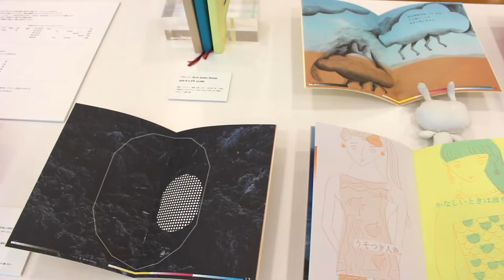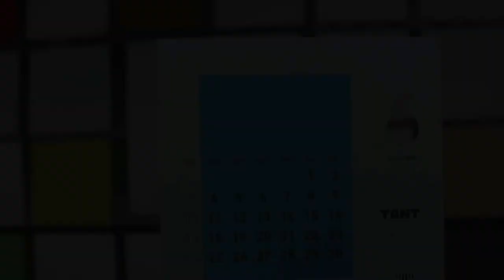【Vlog】隠れ！お気に入りの画材、素材屋さん！My favorite Art shop in Tokyo(のんびり動画）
東京のお気に入りアートマテリアルのお店紹介動画❤︎
‹今回紹介したお店の詳細›
❤︎銀座の文房具のお店